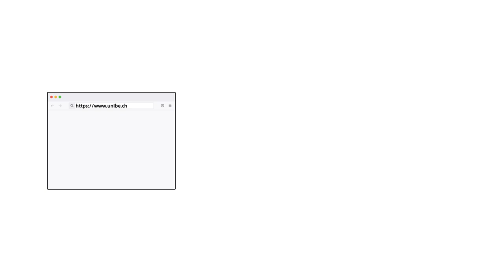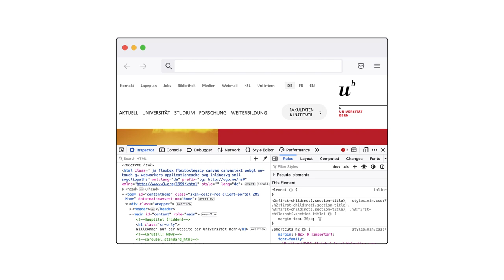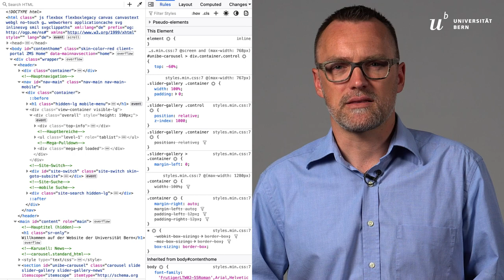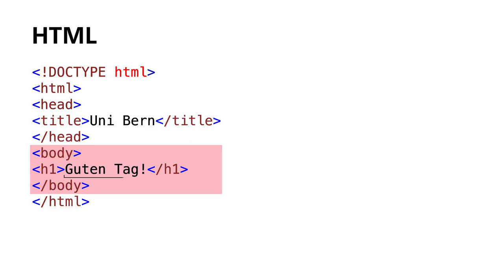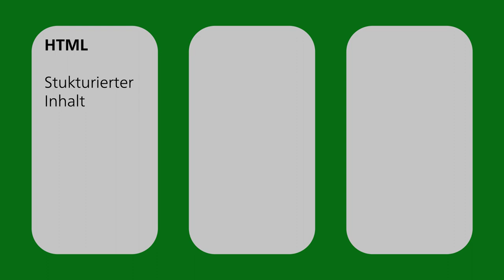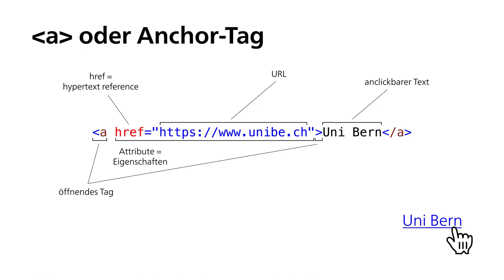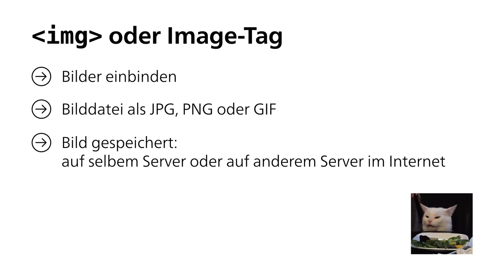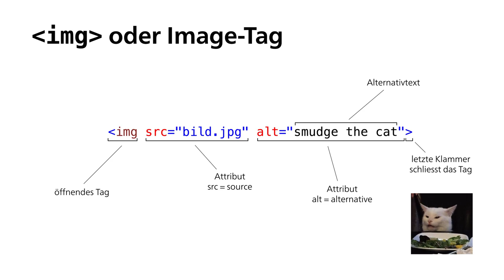Websites und HTML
Der Aufruf einer Webseite scheint ein banaler Vorgang zu sein. Aber im Hintergrund spielen verschiedene Komponenten eine Rolle, um diesen Prozess zu ermöglichen. Was passiert genau beim Abruf einer Webseite? Welche Funktionen erfüllen dabei HTML, CSS und JavaScript? Was sind sogenannte "tags"?

Dieses Video ist Teil des Online-Lernmoduls «Programmieren», das im Rahmen des Programms «Kompetenzen für die (digitale) Zukunft» (KDZ) entstanden ist.